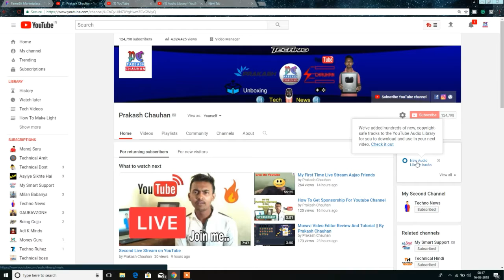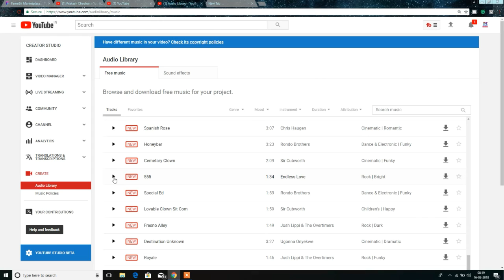How To Use Songs in YouTube Videos in 2018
Hello friends Aaj me aapko ye janlari dena chahta hu ki Youtube ne apne Audio Library Me New Song Ko Add kiya hai or us song ko aap bina copyright ka dar rakhe Use kar payege

1. Micromax Canvas 5 Lite Q462
2. JIO MOBILE
3. Karbonn K9 Smart Eco
4. YU Yuphoria YU5010A
5. Gionee P5W

1. Redmi Y1
2. 10.or E
3. Redmi 4
4. Coolpad Cool 1
5. Honor 6X

1. Honor 7X
2. Redmi Note 4
3. Moto G5s Plus
4. Samsung Galaxy On7 Prime
5. Nokia 6